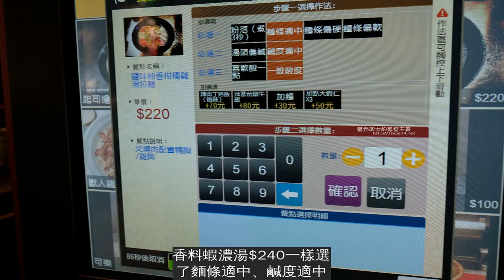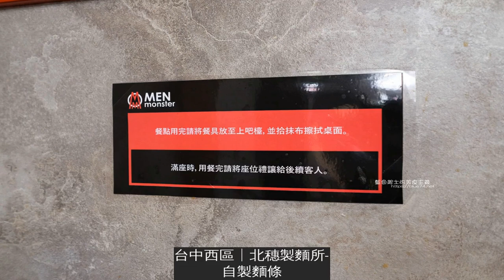台中西屯│MENmonster-山下公園拉麵和有囍拉麵新品牌，逢甲夜市推薦美食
MEN monster是勤美的山下公園ラーメン和中區的有囍拉麵中山店老闆在逢甲夜市新開的拉麵店，離家近，還不用排隊，趕快來嘗鮮。我們一開店就到，已經有人在等，聽說山下公園的還要一開門就要小跑才吃的到第一輪。MEN monster地址: 台中市西屯區慶和街32號營業時間: 11:30~14:00，17:00~21:00MEN monster fb:請按此
進門會先看到販賣機，先點餐，再將餐券給老闆。
選項簡單明瞭，最上面有拉麵、飲品和其他的選擇。
下一步驟選麵條軟硬度、湯頭鹹度、酸度，接著數量。
桌面前方貼上注意事項:餐點用完請將餐具放到吧檯，並拾抹布擦拭桌面。桌面上都有放置一塊抹布==，邊吃拉麵邊看到抹布有一點….
鹽味柚香柑橘雞湯拉麵$220選了一碗雞湯、一碗濃湯系的，我個人愛這碗多一點，肉片鮮嫩，先吃原味之後，再將柚醬柑橘加入湯頭，想念起日本的阿夫利柚子鹽拉麵。
香料蝦濃湯$240一樣選了麵條適中、鹹度適中，翁先生喜歡這碗，蝦湯本身不會吃到太膩口，香料拌入讓整體更濃厚，可以再擠上檸檬汁，風味更豐富。
這是6月底去吃的，寫文章的時候看到店家7月po的限量商品「超濃厚胡椒蝦濃湯」，一整個吸引人阿~~~
獸人烤布蕾$80好特別的烤布蕾，一上桌忍不住這麼說，最上面有自製餅乾和檸檬刨絲，底下有淡淡白蘭地，建議垂直挖下去一起食用，是一份很多層次口味的烤布蕾，我明明是來吃拉麵的阿，怎麼連飯後甜點都可以佔據了這午餐約會的好印象，我自己是滿喜歡的，看個人喜好囉!
延伸閱讀~
台中西區│北穗製麵所-自製麵條，日本老闆在公益路巷弄美食的雞白湯底拉麵